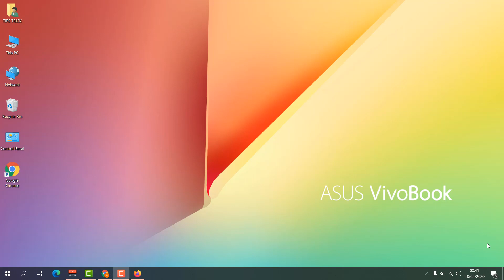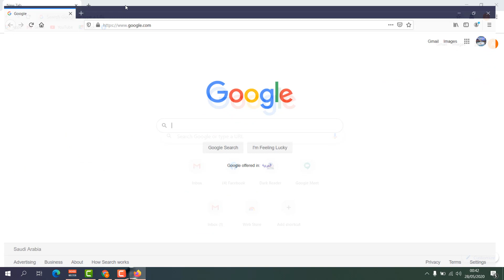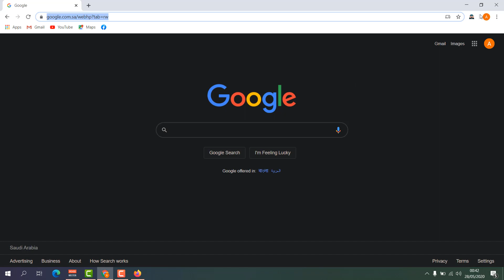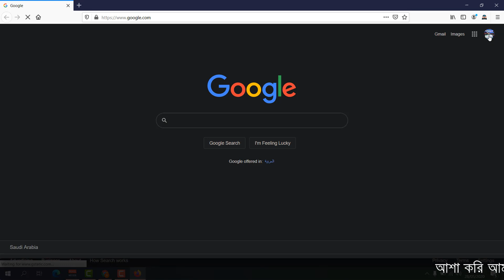How to Enable Dark Mode in Google Chrome | Mozila Firfox | Microsoft Edge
In this video I will show you how to make websites have dark backgrounds.

To do so, we're going to be using a browser extension/add on called Dark Reader.